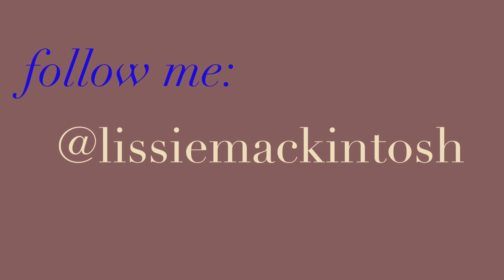Felipe Drugovich & Clement Novalak SPILL ALL | Lissie Mackintosh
Thank you to MP Motorsport for making this possible